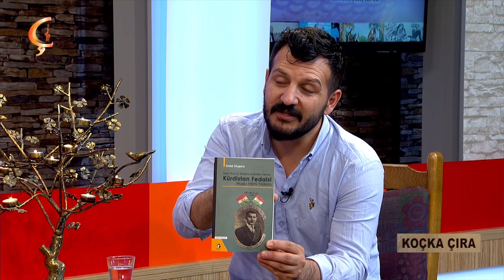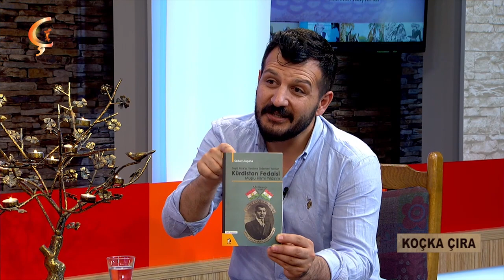06 08 19 BERNAMA KOÇKA ÇIRA AKADEMÎSYEN SEDAT ULUGANA